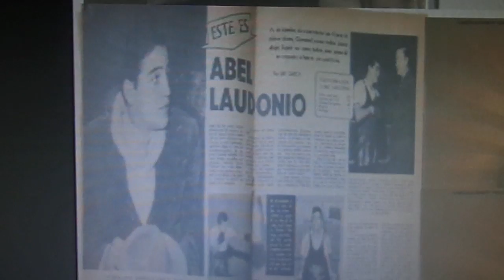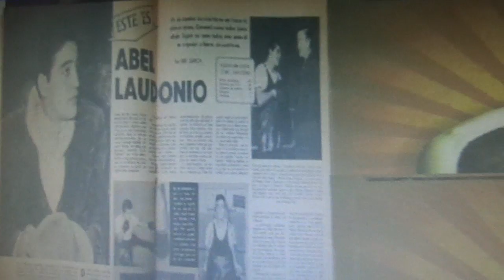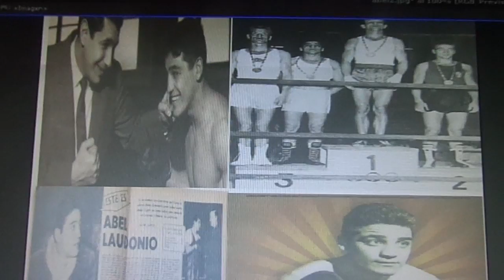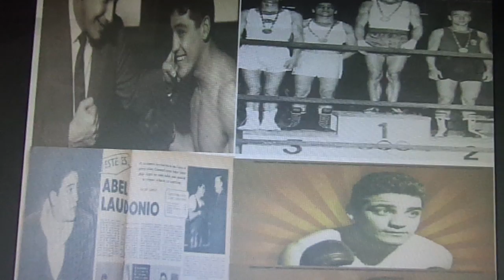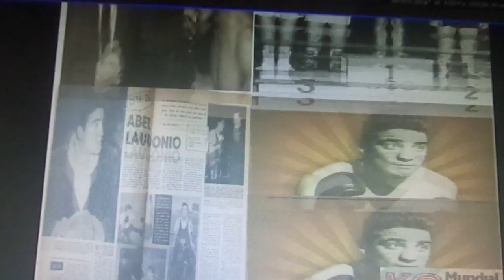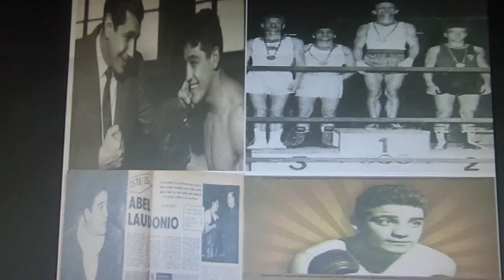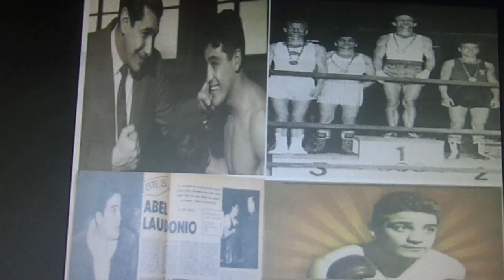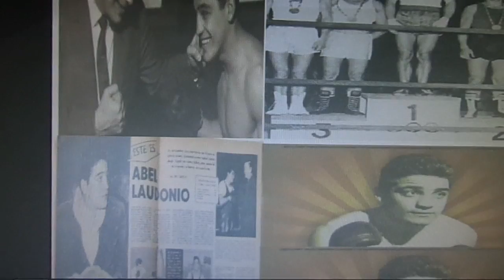entrevista a abel laudonio año 2003 parte 1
Abel Laudonio, ex medallista olímpico en Roma 1960, y campeón argentino de los livianos Sus enfrentamientos con Nicolino Locche fueron un clásico de la década del `60 en dos de ellos se impuso Locche, mientras que Laudonio se impuso en uno de ellos y le arrebató el título argentino liviano el 11 de noviembre de 1964, al vencerlo por puntos en 12 rounds en el Luna Park.

Gloria del pugilato argentino Laudonio obtuvo la medalla de bronce en los Juegos Olímpicos de Roma 1960 (perdió en semifinal con el italiano Sandro Lopopolo, luego campeón mundial) y antes había participado en los juegos de Melbourne 1956 en la categoría mosca, donde fue noveno, tras ganar en la primera ronda y perder en la segunda.

Tras los juegos de Roma, se convirtió en profesional, donde realizó 56 combates, con 48 triunfos (37 nocauts) seis reveses y dos empates.

En la década del `70, Laudonio construyó, en el barrio de Agronomía, un gimnasio modelo en el cual practicaron boxeo figuras del deporte y el espectáculo, pero tuvo que cerrarlo cuando se le declaró el Alzheimer.
su esposa escribió el libro "Pudo ser Caín", que es un emocionado recorrido por la vida personal y deportiva de quien fuera un destacado pugilista.
Abel falleció luego de padecer Alzheimer en 2014. Su hermano Cacho Laudonio cuyo verdadero nombre es Oscar, es el popularmente conocido Loco Banderita quien agita una bandera de Boca Juniors con imágenes alusivas en La Bombonera cada vez que el club Xeneize sale a la cancha en los partidos
Laudonio era muy amigo de Carlos Rubén Cañete, el campeón argentino y sudamericano de peso pluma. Eran contemporáneos y ambos se casaron muy jóvenes.
Cañete y Abel  ganaron sus 19 primeras peleas por nocaut, un récord aún vigente en el boxeo profesional de nuestro país. Y, paradojas del destino, los dos perdieron el invicto en el estadio Bristol de Mar del Plata, ante el mismo rival: el inefgable Raúl Santos Villalba.
Con un excelente palmarés de 48 éxitos, seis caídas, y dos empates, 37 nocauts, Abel peleó por última vez el 9 de octubre del ´65, perdiendo por nocaut técnico en el 7° capítulo ante Héctor Rambaldi, sin exponer su diadema nacional de los livianos, siendo ese su único revés antes del límite.
Una de las historias poco conocidas de Abel fue cuando se presentó en un gimnasio de boxeo profesional Osvaldo Menco, que tenía 20 años y sufría parálisis acentuada en sus miembros.
Fanático del boxeo, Osvaldo le pedía a los médicos que lo curaran y a los entrenadores que lo aceptaran para poder practicar boxeo, dicho está, su gran pasión.
Los facultativos lo deshausiaron y le recomendaron hacer un tratamiento intensivo para recuperarse de su enfermedad. Abel Laudonio decidió tomarlo a su cargo y logró el milagro: la perseverancia y la  paciencia de este gladiador con un corazón gigante fueron despertando los músculos adormecidos durante   muchos años de un Osvaldo que, un bendito día, ¿se subió a un ring a realizar una exhibición con su maestro!
Lo que no pudo la ciencia, lo hizo el afecto y una inmensa dedicación del docente para su alumno. Si esto no es un milagro de amor, ¿qué será?
Con un descomunal esfuerzo, construyó un gimnasio
-participando en la obra- en la avenida Beiro, hasta con pileta  incluida, en la que  no faltaban las visitas.
Nada más ni nada menos, Carlos Monzón, Horacio Accavallo, Víctor Galindez, el propio Tito Lectoure y muchos artistas y empresarios, formaban el club de los sábados: entrenaban y, luego, disfrutaban un asado en el que reinaba la camaradería.
A todos aquellos que fuimos sus amigos, sus alumnos nos dejó muchas enseñanzas. Una familia perfecta, con Nora Bello a la cabeza, y sus tres hijos, con un puñado de nietos…
Esa misma Nora fue la mater familia que, en 2012, plasmó en papel la historia deportiva y familiar de su esposo. Recuerdo que lo presentó en el Bar “Homero Manzi”, de San Juan y Boedo. El título lo dice todo: “Pudo ser Caín”. Así se llama el libro que me firmó la querida Nora con mucho afecto.
Hoy se nos fue un gran hombre, un gran deportista pero, fundamentalmente, una gran persona. Ya lo estoy viendo: seguro, seguro, está compitiendo con su compinche Nicolino, quien le esquiva un mandoble al Barba…

Un maestro y un señor fuera y dentro del cuadrilatero que siempre lo llorara y lo recordara por sus grandes hazañas .

La carrera profesional de Laudonio sumó 56 peleas, 48 triunfos, 37 antes del límite, dos empates y seis derrotas.